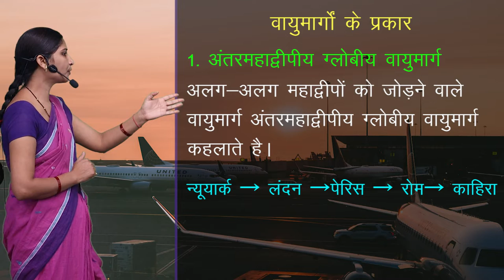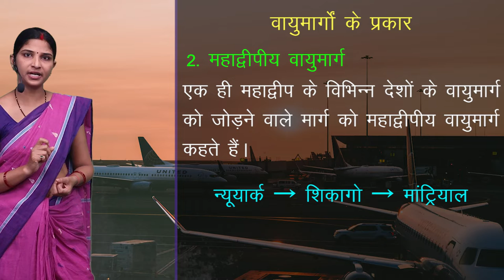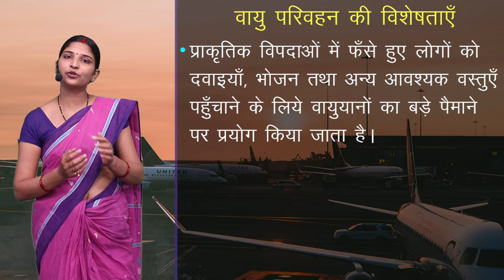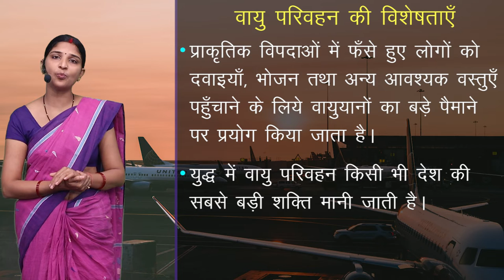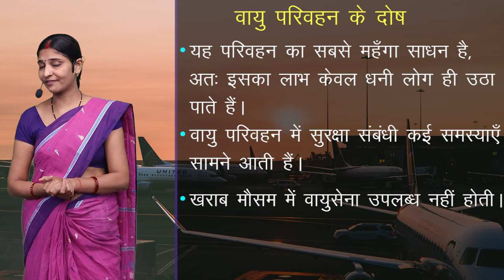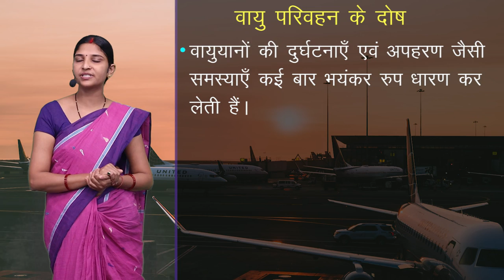CLASS 12th GEOGRAPHY | CHAPTER - विश्व में परिवहन , पारेषण , संचार एवं अंतर्राष्ट्रीय व्यापार